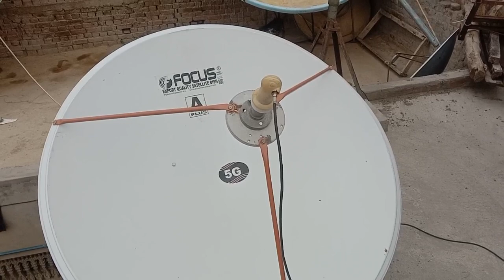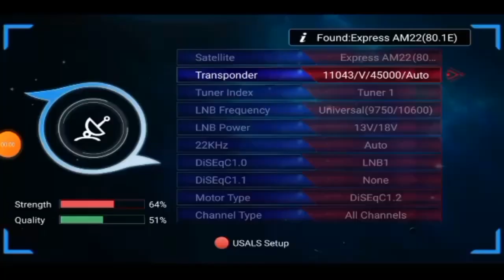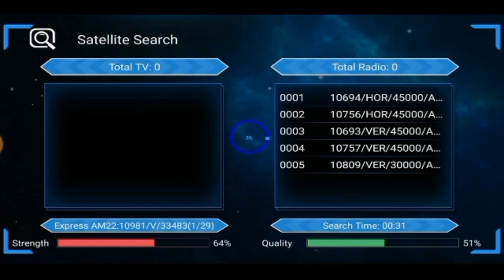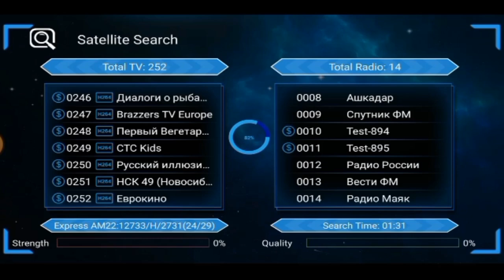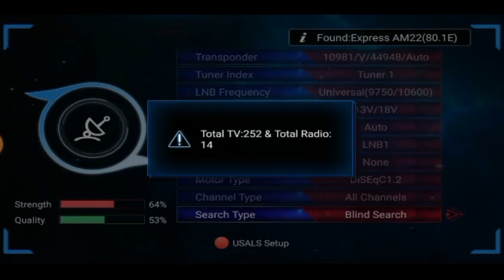80E Express Satellite latest update on 4 feet dish full Satting || 25 May 2023.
80E express Satellite latest update 2023.